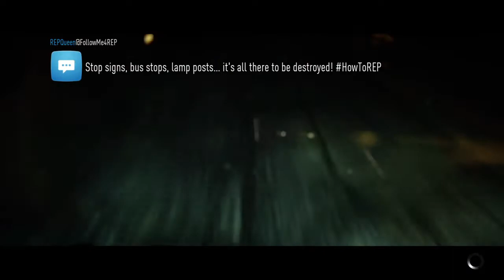Need For Speed Episode 1 (RAGE)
Twitters:@mrjodicow @BigJakeLE